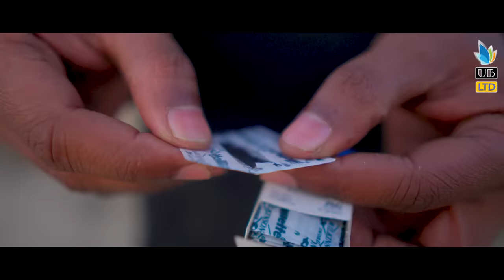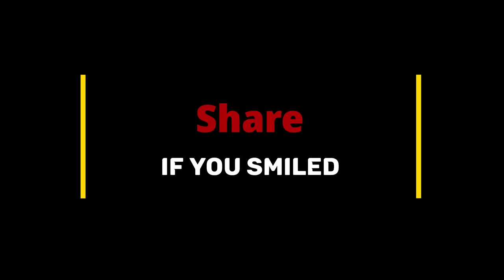সাকরাইনে প্রেম | Shakrain E Prem | Bangla Funny Video 2023 | Durjoy Ahammed Saney | Unique Brothers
সাকরাইনে প্রেম | Shakrain E Prem | Bangla Funny Video 2023 | Durjoy Ahammed Saney | Unique Brothers LTD | Saymon Sohel | Mahi Islam

This Video Is All About Shakrain 2023 and what Bangali people do on This And Its Also A Kite Festival.. this is for Fun or Comedy Purpose Don't take it Seriously...

➤Directed By : Durjoy Ahammed Saney❗
➤Edited By : Durjoy Ahammed Saney
➤Starring : Durjoy Ahammed Saney, Saymon Sohel, Mahi Islamt, Sheikh Sumaiya, Md Sakil, Abraham Emon